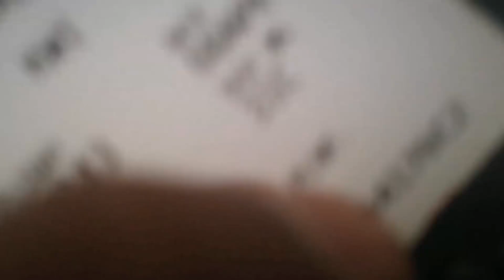বাংলাদেশ এলায়েন্স বাংলাদেশ থেকে কুয়েত আসার ভিডিও শেয়ার করলাম আপনাদের মাঝে হায়রে প্রবাসী যোদ্ধা